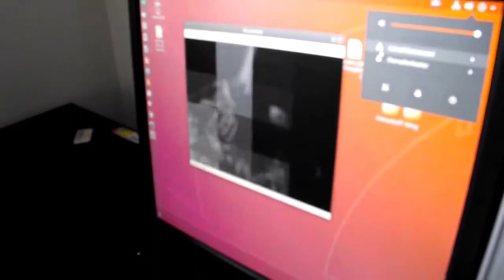Image to sound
Developing another piece of tech to turn motion into sound. This time by looking...